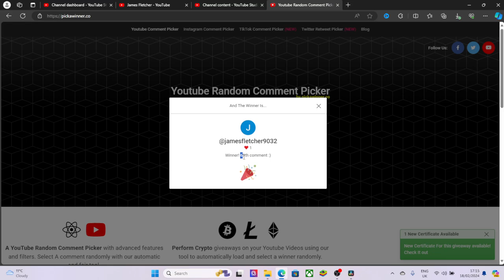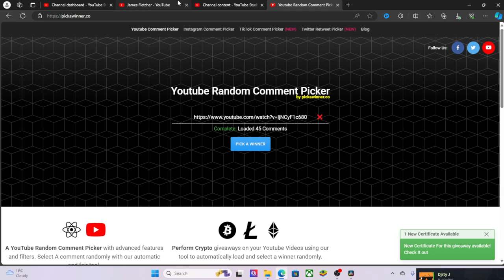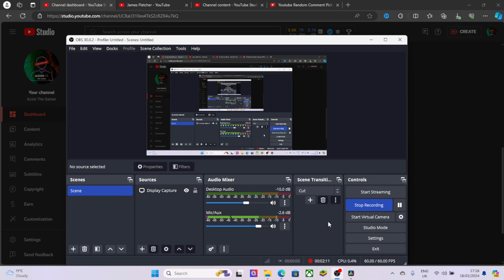Broken Arrow - GIVE AWAY @jamesfletcher9032 IS THE WINNER, READ DISCRIPTION